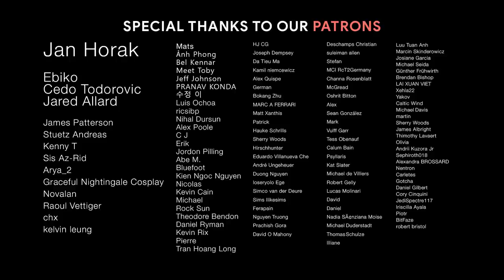SLEEPING BEAUTY | Beautiful Emotional Piano and Guitar Music Mix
"𝙏𝙤 𝙬𝙖𝙠𝙚 𝙪𝙥 𝙚𝙫𝙚𝙧𝙮 𝙢𝙤𝙧𝙣𝙞𝙣𝙜 𝙖𝙣𝙙 𝙩𝙤 𝙨𝙚𝙚 𝙮𝙤𝙪𝙧 𝙗𝙚𝙖𝙪𝙩𝙞𝙛𝙪𝙡 𝙨𝙢𝙞𝙡𝙚 𝙞𝙨 𝙩𝙝𝙚 𝙨𝙚𝙣𝙨𝙚 𝙤𝙛 𝙢𝙮 𝙡𝙞𝙛𝙚. 𝙔𝙤𝙪 𝙖𝙧𝙚 𝙛𝙖𝙣𝙩𝙖𝙨𝙩𝙞𝙘."

♫ Music
00:00 VPROD - Peaceful
04:23 The Music Supervisors - Sleep Tight
07:40 ADAPT- Between The Peaks
09:40 ADAPT - Remembrance
12:26 Twisted Jukebox (Simply) - Mysterious Dream
15:39 Mustafa Avşaroğlu - We Disappeared With the Winter Sun
18:59 Brand X Music - Cloudy
21:16 Squirky Music - I Stand Alone
23:36 Audiomachine - Be Still and Know Me
26:20 Dreamhop Music - Lovely
27:56 Twisted Jukebox (Simply) - Reflections
30:28 Music For Film - Frozen Silence
32:35 101 Music - Sweet Sensations
35:30 APL Publishing - In the Distance
38:08 ADAPT - Forth
40:56 APL Publishing - Too Late For Us
44:05 Yann Balau - Last day of Autumn
46:37 The Music Supervisors - Lull
49:32 ADAPT - Edge
51:15 The Music Supervisors - Prayer
54:11 Dreamhop Music - Stellarscope